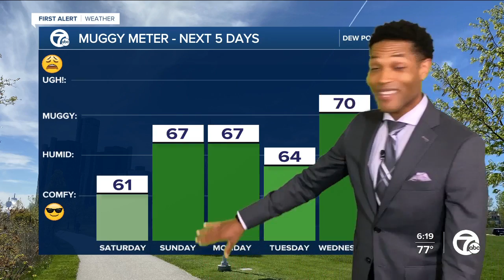4th of July Forecast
A nice pattern sets-up this weekend for the 4th of July, but it'll be hot. 7 First Alert meteorologist Mike Taylor has the latest.